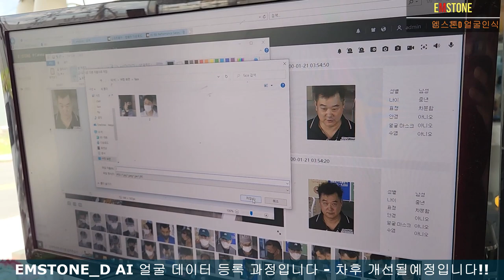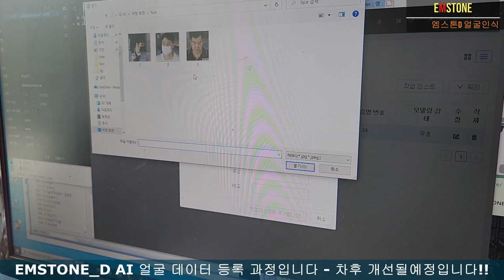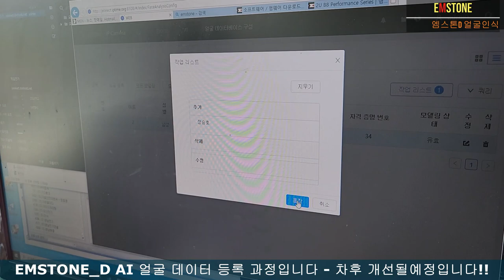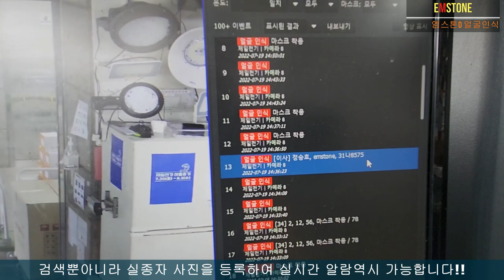EMSTONE 얼굴인식 솔루션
EMSTONE NVR /VMS/ IPWALL Solution

EMSTONE_D AI 의 기능중 하나인 얼굴인식 기능을 활용한
현장입니다
아직은 구체적으로 무엇을 할수있을지 저희도 확장성을
알수없습니다... 하지만 사람을 빠르게 찾을것이라는
목표를 두고 새로운 UI 를 구상중입니다
아마도 내년 2023년 SECON2023 에 그 구체적인 모습이
드러나지 않을까합니다

항상 많은 도움주신 모든분들께 다시한번 감사인사드립니다

고맙습니다